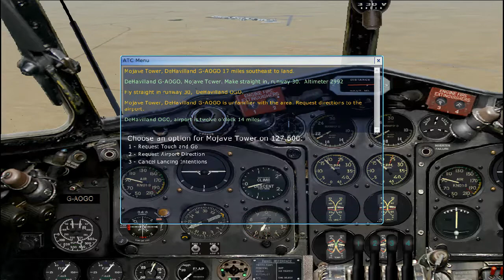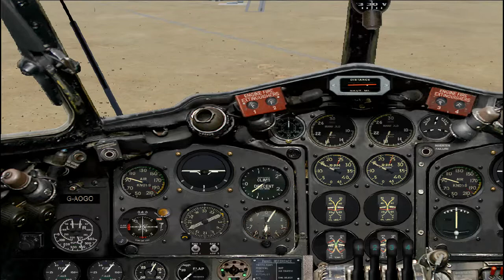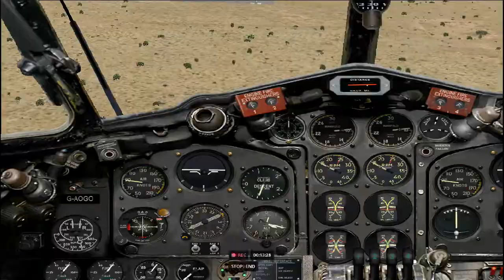Flight Sim Historian Episode 707: de Havilland DH.114 Heron (FSX:SE)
For the 707th episode of the Flight Sim Historian series, we're going to be taking a rather short look at another British aircraft, this time an airliner from the years just after the Second World War ended. For everyone's viewing enjoyment, the de Havilland DH.114 Heron.

The aircraft seen in this video is the freeware de Havilland DH.114 Heron from Classic British Flight Sim, and the simulator used is Microsoft Flight Simulator X: Steam Edition from Dovetail Games.